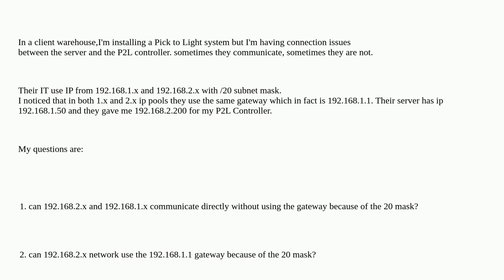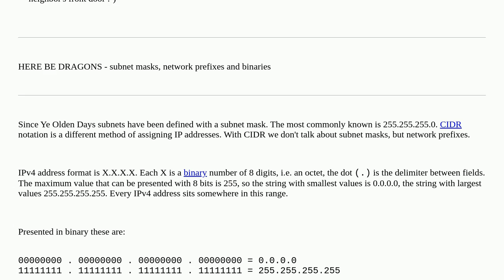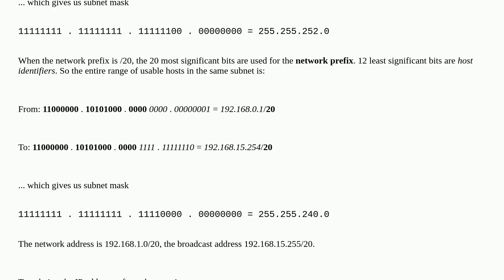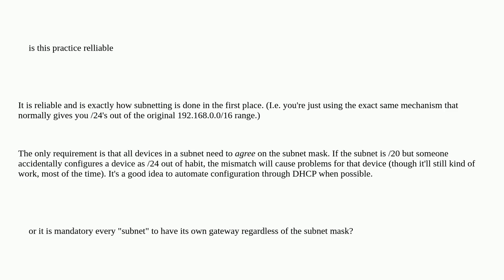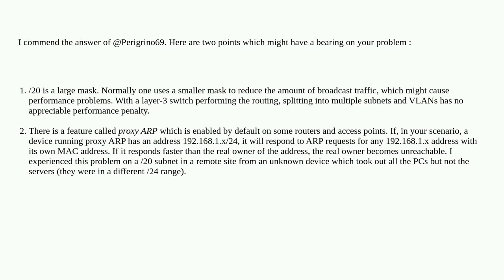Subnet or Not with 20 mask?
A special thanks goes out to the awesome community

  networking gateway routing